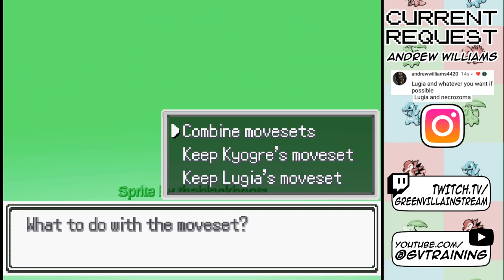Pokémon Infinite Fusion FUSION REQUEST EPISODE 2